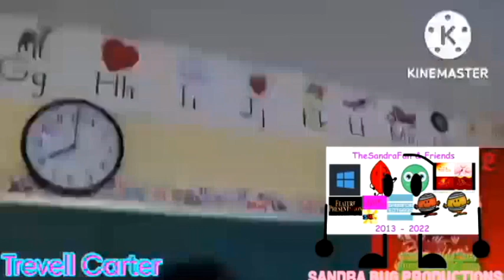Alright Class Multirendering Round 5 vs Ni- Na